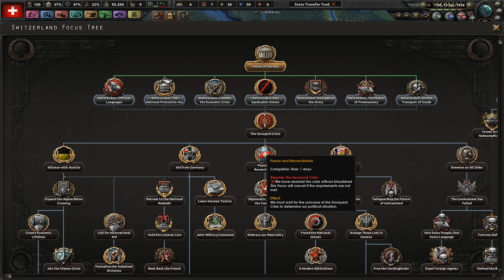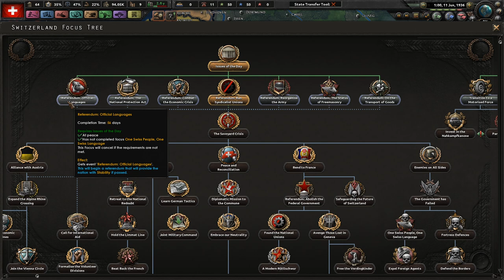Tensions With France || Ep.1 - Kaiserreich Switzerland HOI4 Lets Play